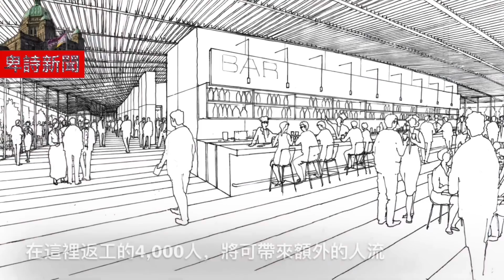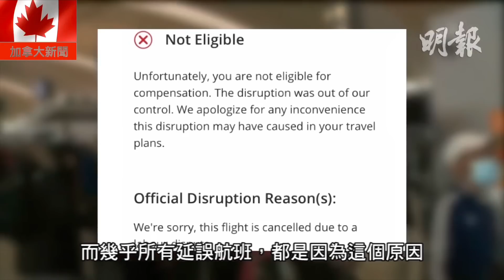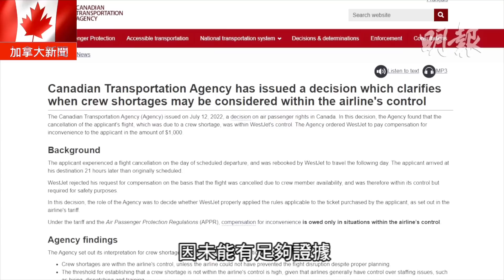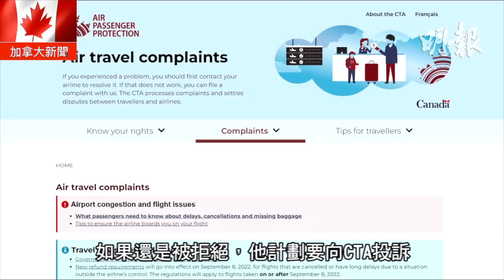明報溫哥華530新聞（530News）7月15日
1. 「屋頂停車場」坍塌  8人「獲救」 1人仍「失蹤」
2. 恢復「昔日繁華」 Granville街擬建港式「商娛混合」巨型建築
3. 「私營」醫療再敗訴 「官司」或打到加國最高法院
4. 印航爆炸「案中人」遭槍殺 兇手一早「埋伏」店外
5. 華裔女長者太古廣場等巴士　被黑人男子揪頭髮推地上
6. 航班延誤原因解釋不充分　加拿大運輸局要西捷賠乘客1000元